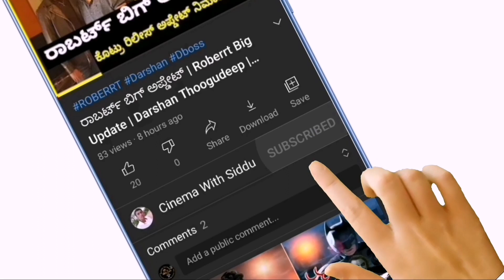KGF ರೇಂಜ್ ನಲ್ಲಿದೆ..!ಹಿಂದಿ ಸಿನಿಮಾಗಳನ್ನು ಭಯ ಪಡಿಸುತ್ತೆ..!Roberrt Telugu First Look Teaser